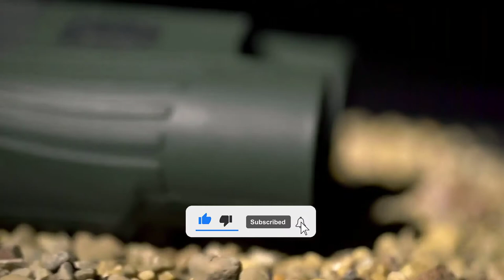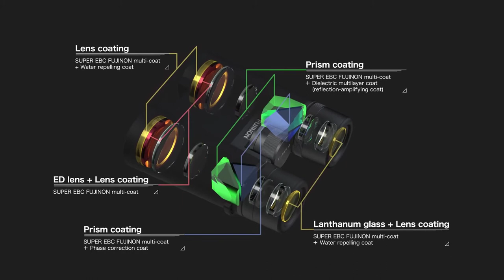Top 5 Best Binoculars to Buy in 2022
In this video we shared top 5 best binoculars in 2022.

5 ► Alpen Optics PRO 10x50 Wide Angle Binocular
Amazon US
4 ► Bushnell Fusion X 10x42mm Rangefinder Binoculars
Amazon US
3 ► Celestron - SkyMaster 25x70 Binocular
Amazon US
2 ► Vortex Optics Fury HD 5000
Amazon US
1 ► Fujifilm Fujinon Hyper Clarity HC
Amazon US

5 best binoculars,
top 5 best binoculars